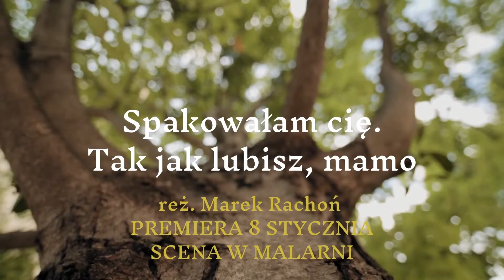Spakowałam cię. Tak jak lubisz, mamo.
REALIZATORZY:
Reżyseria Marek Rachoń
Monologi Katarzyna Błaszczyńska
Scenografia i kostiumy Aneta Marszałek, Iga Płachta
Aranżacje i piano Paweł Jabłoński
Światło Bartłomiej Sowa
Projekcja Sylwia Dybich

OBSADA:
Agata Curyło
Maja Kucharska
Gabriela Lachendro
Beata Wojtan
Hubert Skonieczka
Eliza Sondaj
Laura Tomska
Paulina Zdancewicz
Izabela Makiel
Weronika Rekosz
Ewa Przybysz
Kamila Kamocka
Katarzyna Sut
Aleksandra Madej
Roksana Ostojska
Sylwia Wysocka
Szymon Kuśmierczak

Premiera: 8 stycznia 2021 na Scenie w Malarni
Bilety:

Spójrz na mamę. Może ją znasz. Czy jest taka sama, jak Ty ją widzisz?  Kochana mama. Tak? Spójrz na mamę. Znasz ją? Naprawdę dobrze? Dlaczego tak ją właśnie widzisz? Opowiedz mi proszę, kim ona jest? Albo coś o niej. Co lubi? Jesteś jak ona? Którą mamę wolisz? Jakie jest Twoje pierwsze prawdziwe wspomnienie z nią? Jaka ona jest naprawdę?

Spektakl powstał w oparciu o autorskie monologi Katarzyny Błaszczyńskiej, do której komentarzem są wybrane utwory Agnieszki Osieckiej, Korteza, Jerzego Wasowskiego i Jeremiego Przybory oraz Janusza Stokłosy i Wojciecha Młynarskiego.

Spektakl powstał we współpracy studentów Szkoły Aktorskiej Teatru Śląskiego oraz studentów wokalistyki estradowej Akademii Muzycznej w Łodzi.